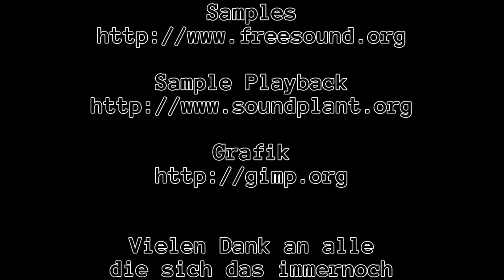Spieln wa' ma' Minecraft: #0003 [Deutsch]